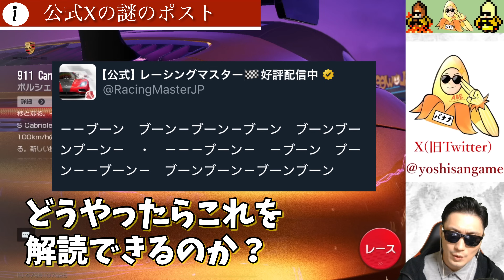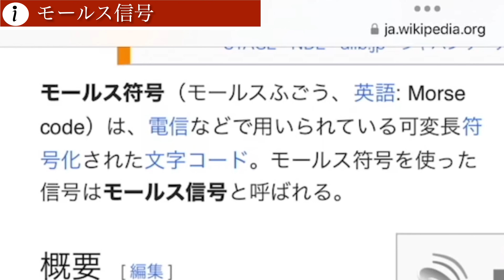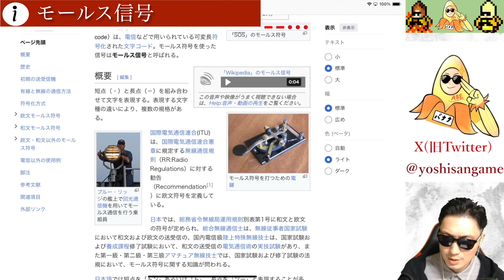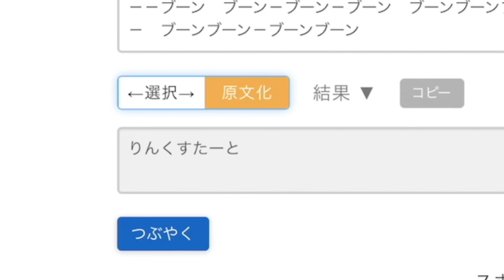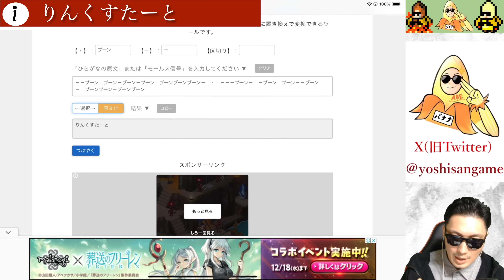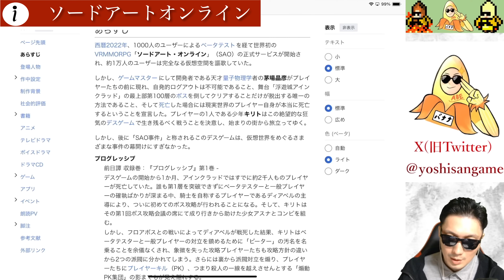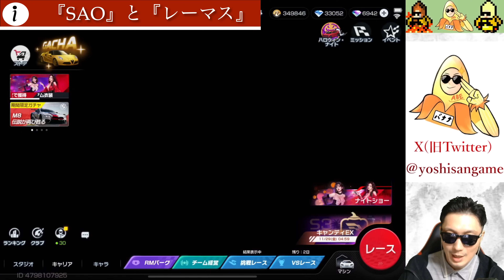遂にわかってしまいました！超大型コラボ！りんくすたーと！【レーシングマスター】@yoshisangame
​⁠今回は運営さんがおかしくなってしまった？いやどうやら激アツコラボが来るみたいです！ソードアートオンラインコラボになっています！
初心者さんにも役に立つ内容になっています！